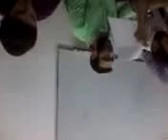YTS MIshmar Preparing for Lag Ba'Omer